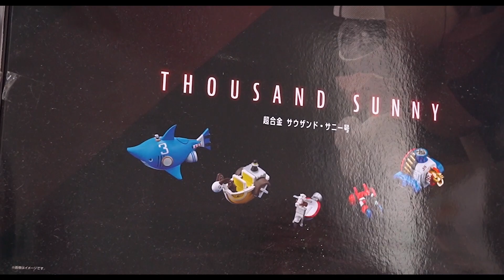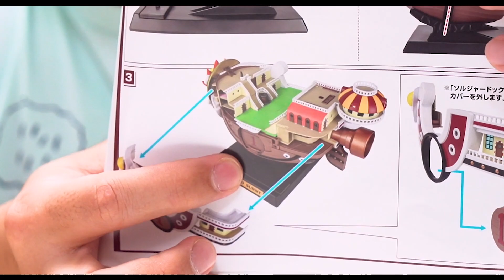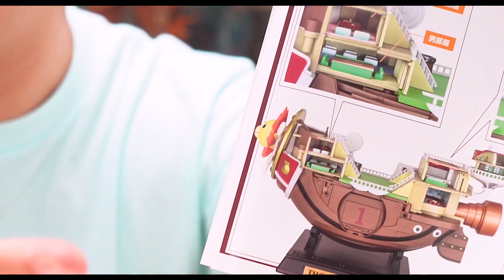ONE PIECE netflix - UNBOX CHOGOKIN Thousand Sunny